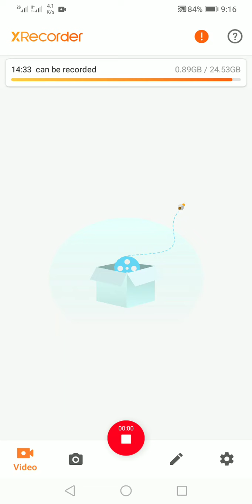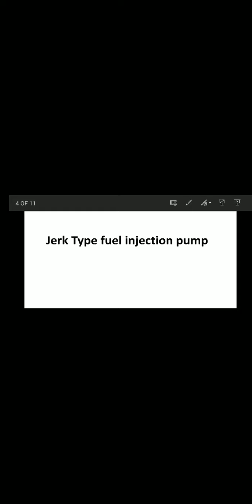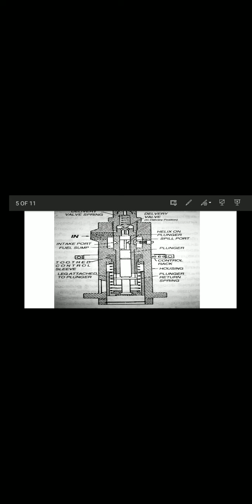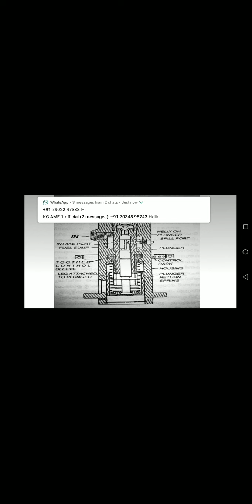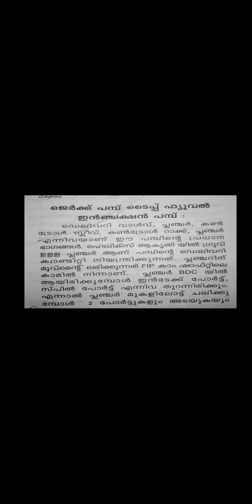KGCE AME || Engines ||Topic: Fip ||part 1|| REI